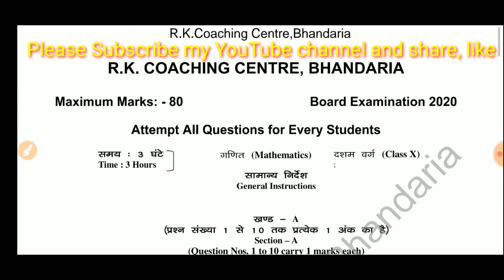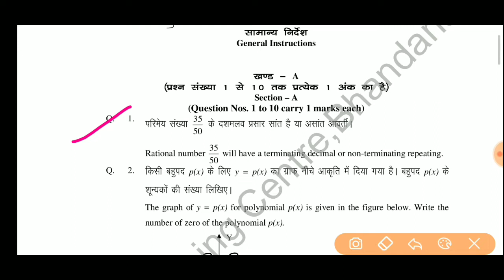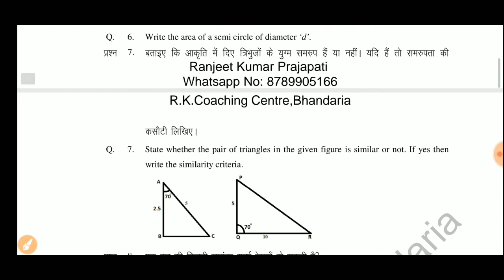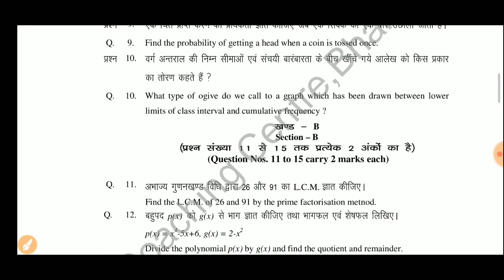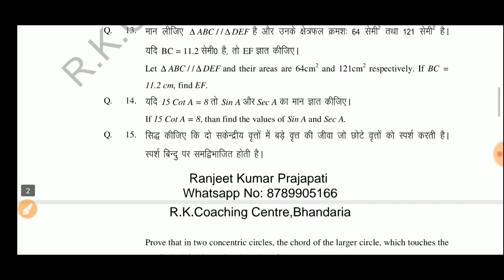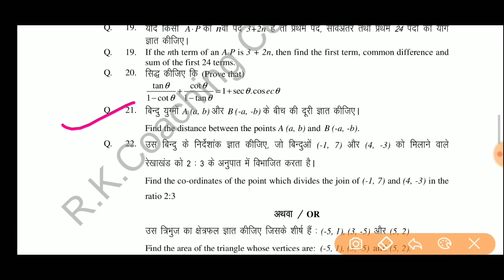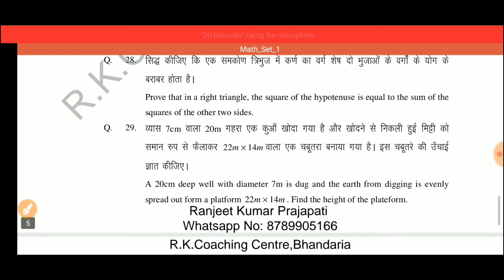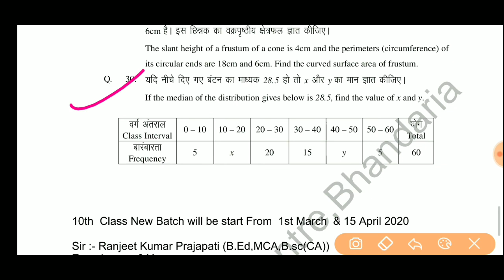JAC Board Class 10th Mathematics (गणित) 100% V.V.I Question 2020 #2, Jharkhand Board Math Important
JAC Board Class 10th 2020 Mathematics (गणित) 100% V.V.I. Question
Jharkhand board math important question 2020
jack board math important question 2020
This Video is very Helpful to all students For the Matric 2020
Invite all students to see my video and get benifit
JAC Board Class 10th 2020 Science 100% V.V.I. Question PDF

JAC Board Class 10th 2020 English 100% V.V.I. Question PDF

JAC Board Class 10th 2020 Mathematics (गणित) 100% V.V.I. Question PDF

JAC Board Class 10th 2019 Mathematics (गणित) 100% V.V.I. Question PDF

JAC Board Class 10th 2019 English 100% V.V.I. Question PDF